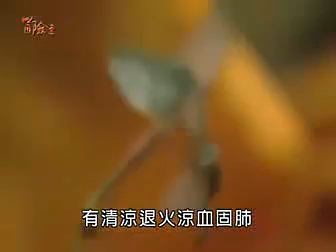20021221 Vua Mạo Hiểm Minh Đạo (ep 16)